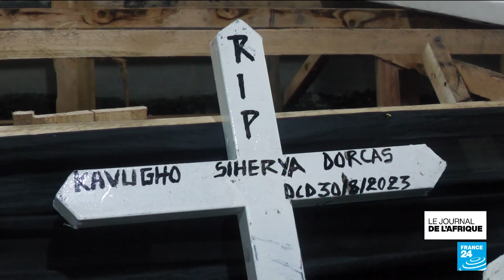A Goma, les familles demandent justice après la répression du 30 août • FRANCE 24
En RD Congo, deuil et colère à Goma dans l'Est du pays... Trois semaines après la violente répression d'une tentative de manifestation par l'armée, les familles enterrent leurs morts. Près de 60 civils ont perdu la vie selon le bilan officiel. Le gouvernement a financé cet enterrement mais les familles veulent maintenant avoir des réponses sur ce qui s'est réellement passé.